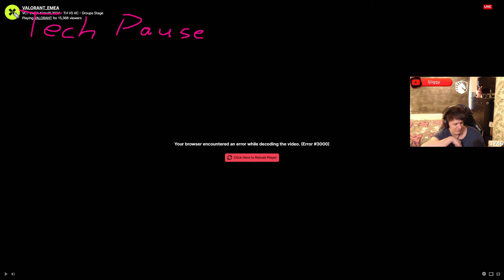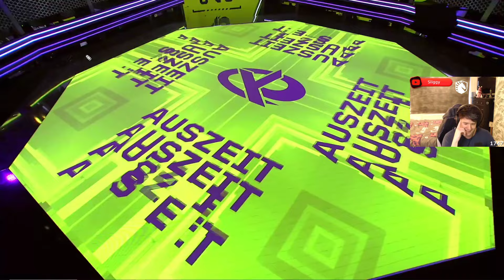Heretics v KCORP Map 1 Split Kick//off